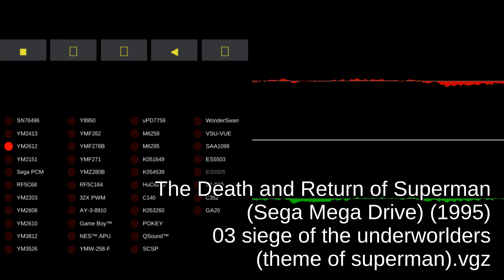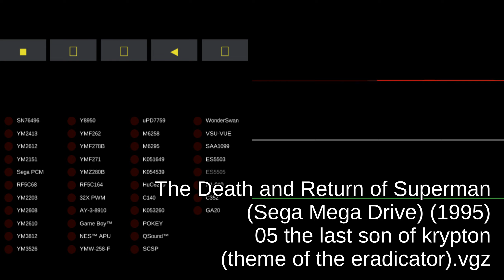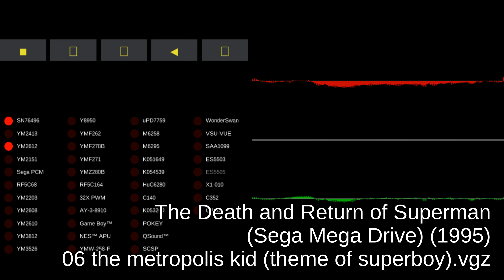The Death and Return of Superman - Sega Mega Drive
00:00:00 01 title screen.vgz
00:02:01 02 storyline.vgz
00:04:02 03 siege of the underworlders (theme of superman).vgz
00:06:03 04 assault on cadmus (theme of the cyborg).vgz
00:08:04 05 the last son of krypton (theme of the eradicator).vgz
00:10:05 06 the metropolis kid (theme of superboy).vgz
00:12:06 07 steel reign (theme of steel).vgz
00:14:07 08 boss theme.vgz